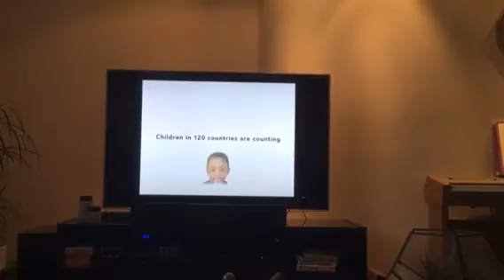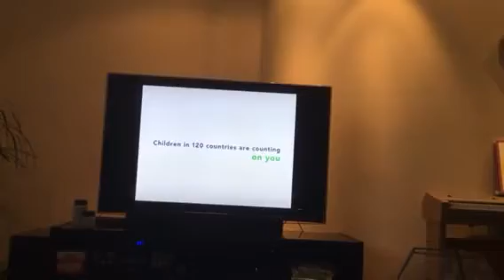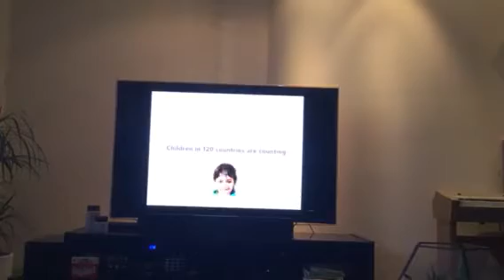Opening to Sesame Street Furry Red Monster Parade 2006 DVD 📀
1. Warning ⚠️ Screen 📺
2. Sony Wonder Logo
3. Sesame Workshop Around the World 🌎🌍🗺 Promo
4. DVD 📀 Menu
5. Sesame Street Theme Song
6. Episode 4062 Title Card